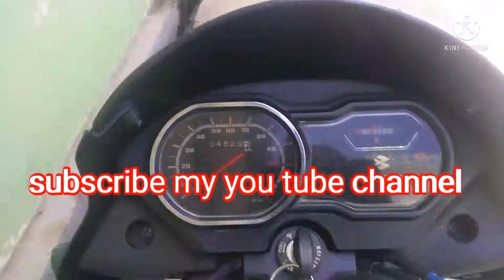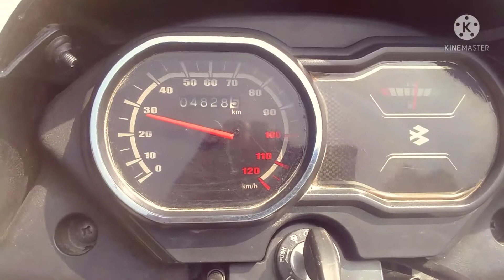gym kab chalu hoge#shadabvlogs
gym kab chalu hoge

bhai video   dia। kro like